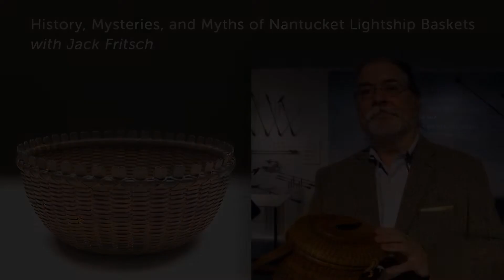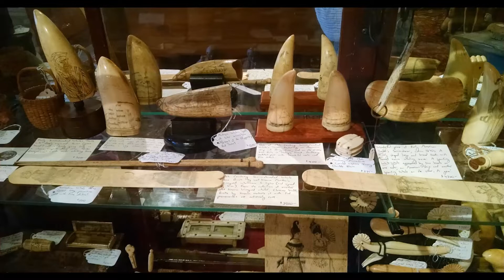Mysteries and Myths of Nantucket Lightship Baskets with Jack Fritsch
Jack Fritsch, owner of Antiques Depot on Nantucket, discusses the history of Nantucket Lightship Baskets exploring the facts and fiction behind this iconic and unique Nantucket art.

Jack Fritsch first came to Nantucket as a research biologist in 1979. His love for history and antiques quickly led him to co-found the Antiques Depot in 1989 with the late Howard Chadwick. Jack is familiar to many as the former manager of the island’s auction gallery for 23 years. Jack’s experience also includes participating in many highly respected antiques shows, as well as providing his expertise to several premier New England auction galleries, nationally known museums and private collections, as well as being a professional Personal Property Appraiser. Jack has written for the Nantucket Historical Association’s Historic Nantucket and also for the Nantucket publication Yesterday’s Island.

A very active member in the community, he has served as a former Chair of the NHA’s Festival of Trees, and is a perennial volunteer at the event.  Jack has served on many boards, including the Nantucket Book Foundation, the Nantucket Center for Elder Affairs, the Town of Nantucket Senior Center Committee, Nantucket Musical Arts Society, and for many years served on the of the Nantucket Arts Council.